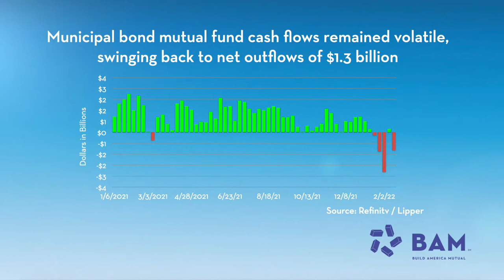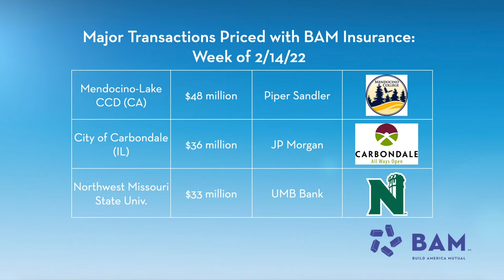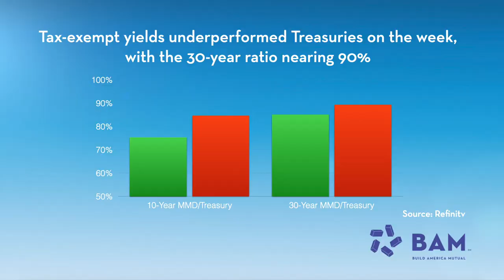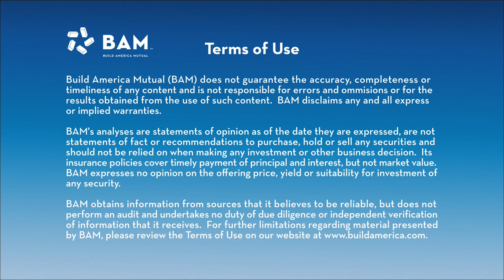30-Year Munis Top 2%; BAM Weekly Update, February 18, 2022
Municipal yields continued to trend higher, underperforming Treasuries in response to continuing reports of escalating inflation. BAM insured almost $250 million of new issues, including a pair of sales for colleges in California and Missouri.